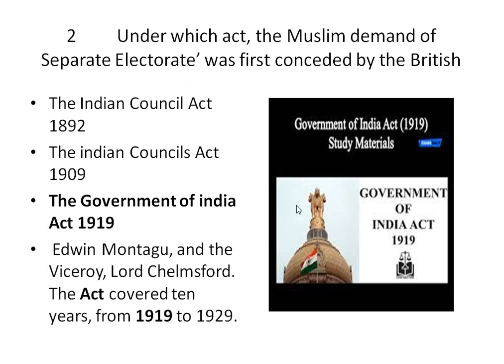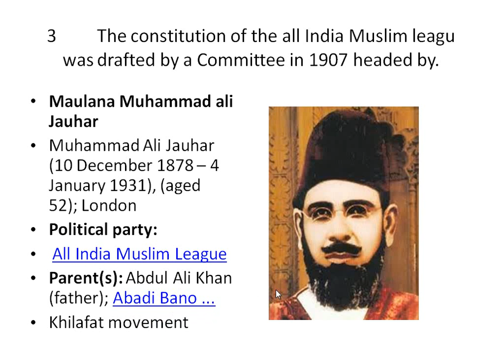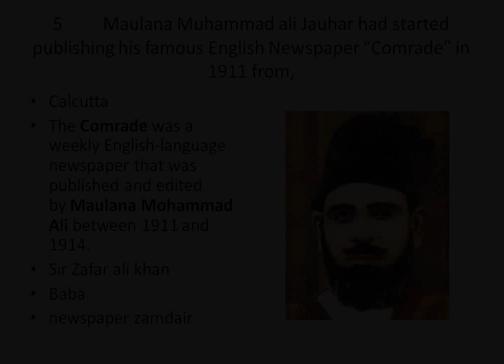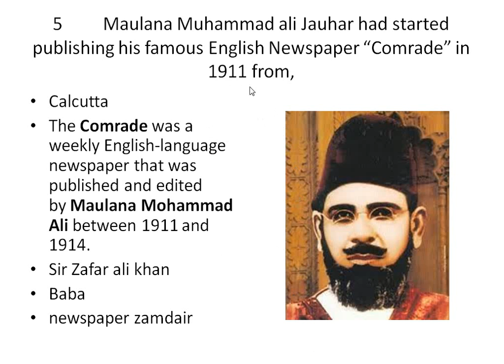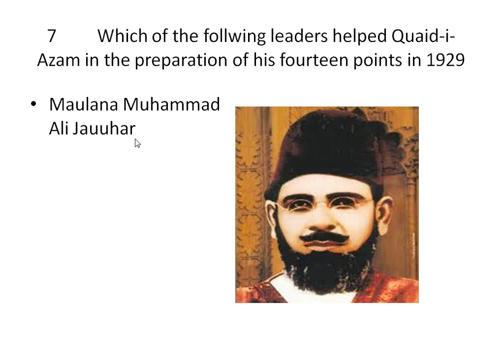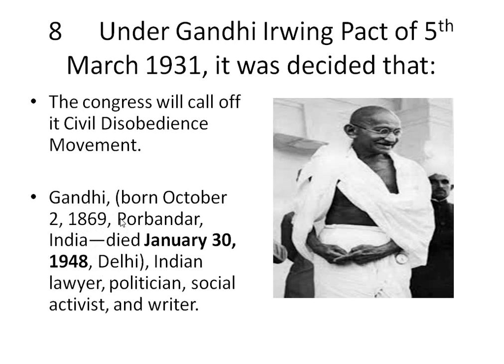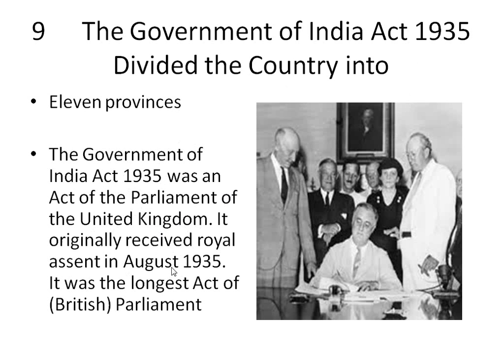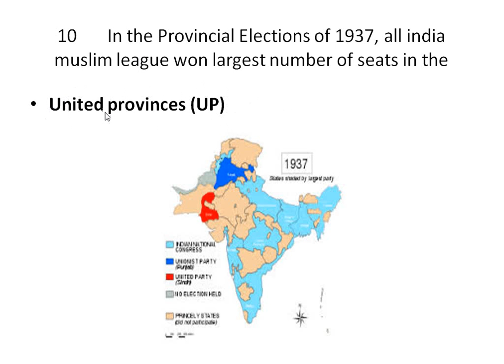Punjab Police constable past papers mcqs 2021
Most important Repeated ppsc fpsc nts question 2021
mcqs about ppsc nts fpsc and preparations of
interview competitive exams
our face book page is
G K of Pakistan Nts PPSC.